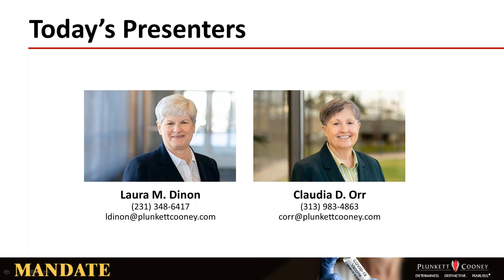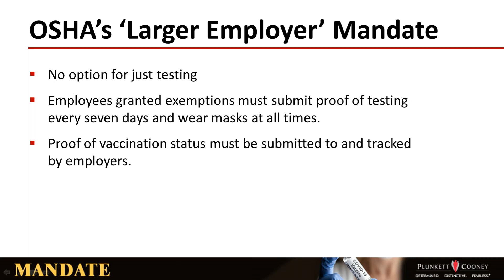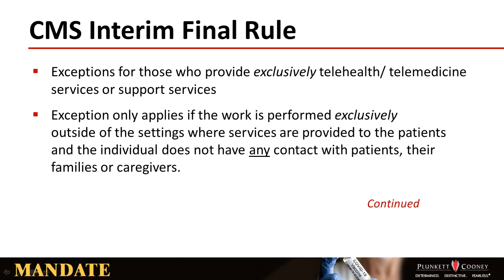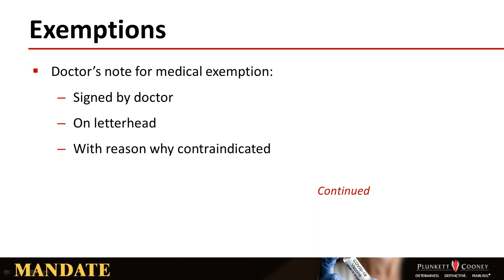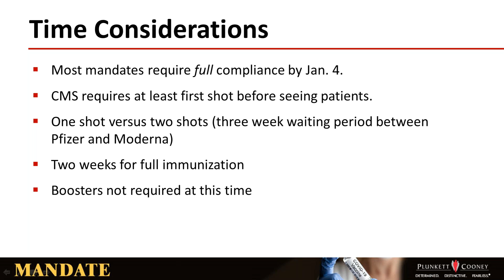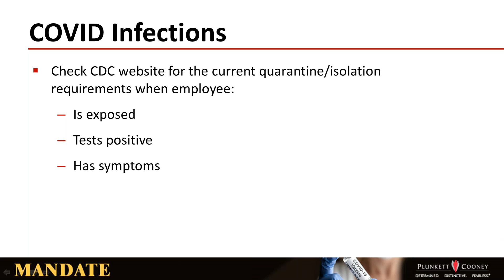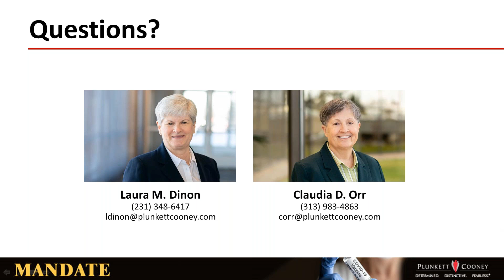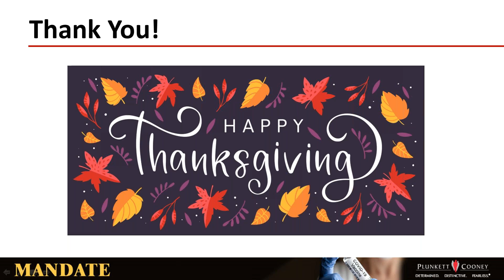Mandate - COVID Vaccination Rules for Large Employers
This webinar was held on Nov. 22, 2021. The content was current as of this date regarding new federal COVID-19 vaccination requirements for large employers and CMS providers.